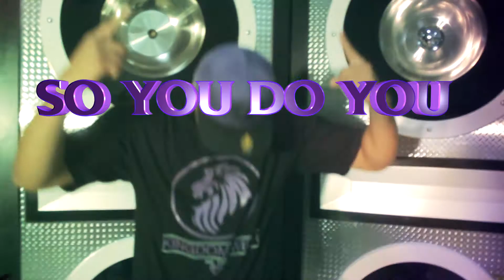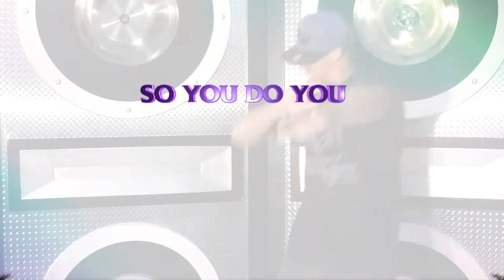X " Thy Will Be Done " Official Music Video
Kingdom Wear LLC Present: " THY WILL BE DONE " by X, The Official Music Video. Pick Up The Experience CD Compilation by Kingdom Wear w/ Artist V ROSE, SEVIN, SPEC, DHIX, GXT, X, AARON RAY, KAYLA STARKS, SICILY, MONOLOG, FITZGERALD, BRONSON TWOSKIES, DPB, BRINSON, TL, Available on Itunes, Amazon, CD BABY,